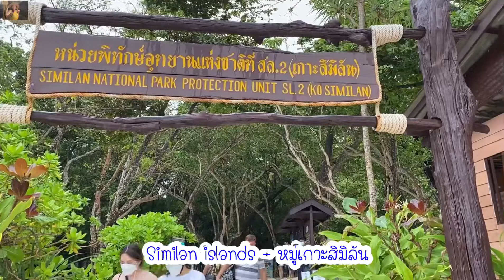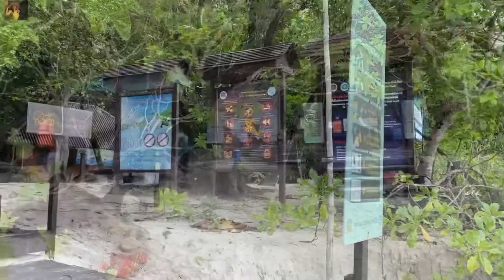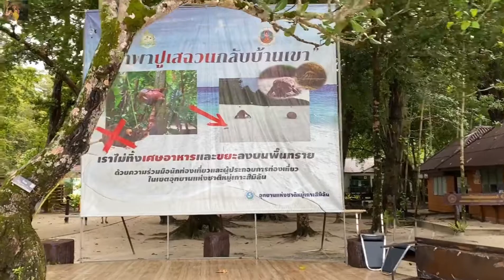หมู่เกาะสิมิลัน พังงา | Similan Islands